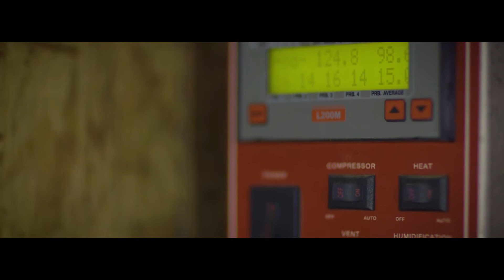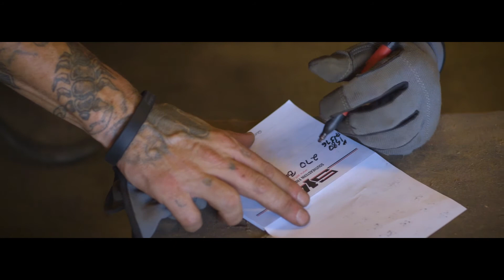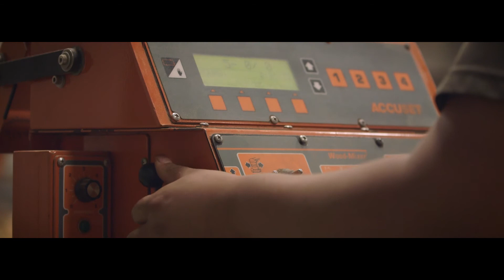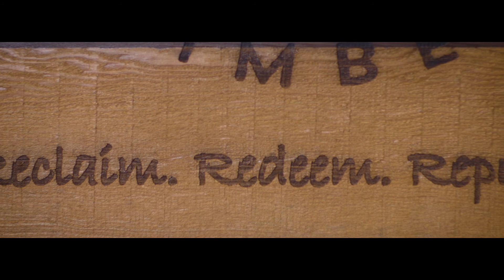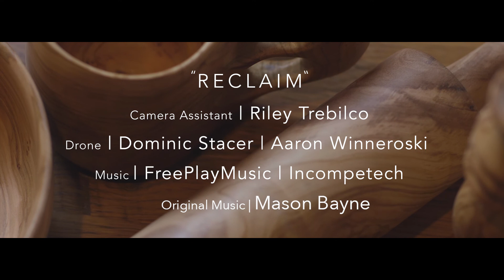RECLAIM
"Capturing Old World Timber in Lexington, KY, this documentary explores the redemption of old barn wood and much more."

Director: Paul Sigler
Producer: Rachel Terry
Editor: Aaron Winneroski